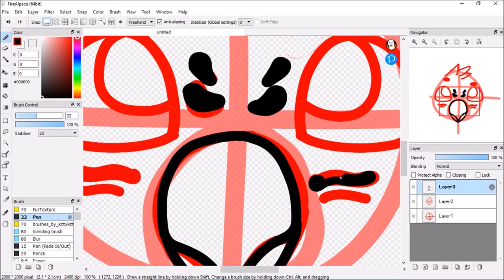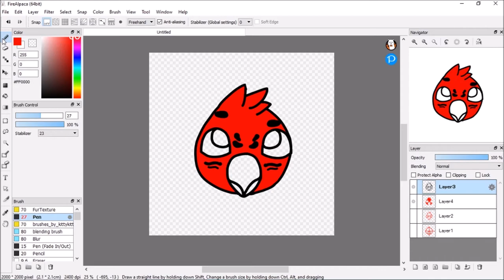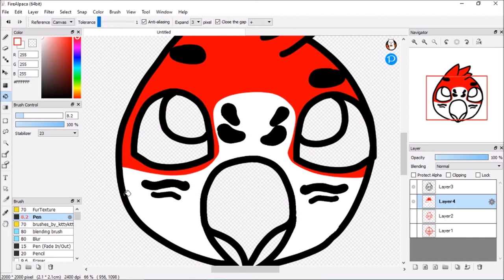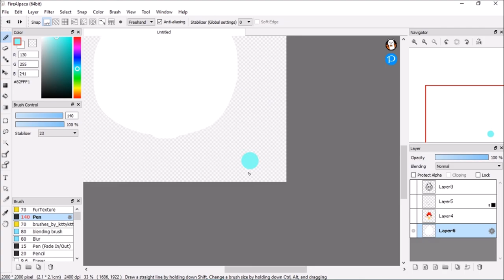Scarlet macaw ¦ Speed draw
I drew a scarlet macaw